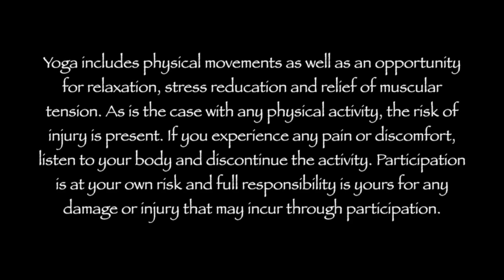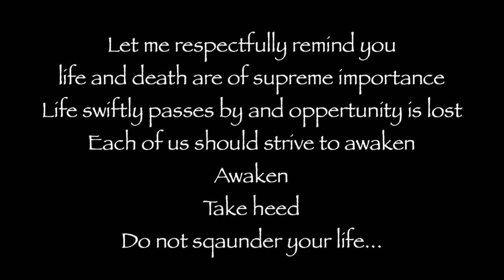Savasana: It's OK to fall asleep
Savasana, or "Corpse Pose", is the final relaxation, the rest at the end of our practice where were let the medicine that is yoga do its work, let it all sink in. All we have to do in it is, breathe, be still and sink into our mats. And if we fall asleep, that's ok too! Just don't snore... :)